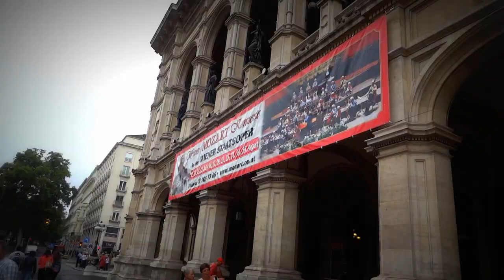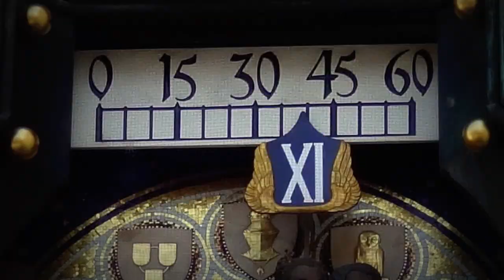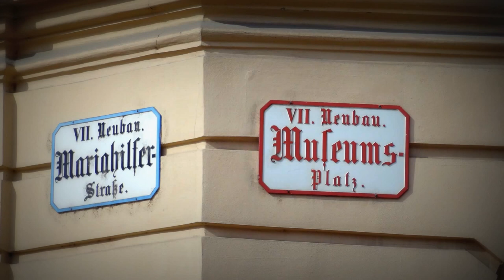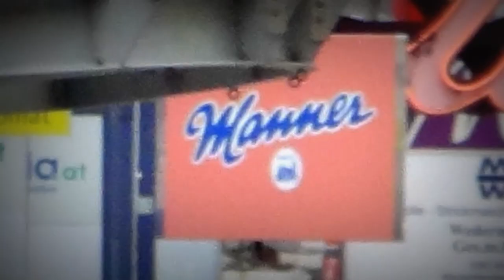Tour in Vienna - by M. Milkov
Разходка във Виена